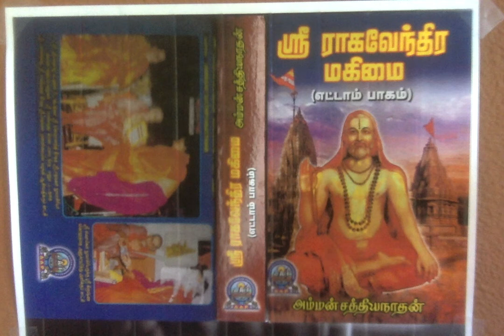Sri Raghavendra Mahimai 8 - ஸ்ரீ குருராஜர் செய்திட்ட முன்பதிவு